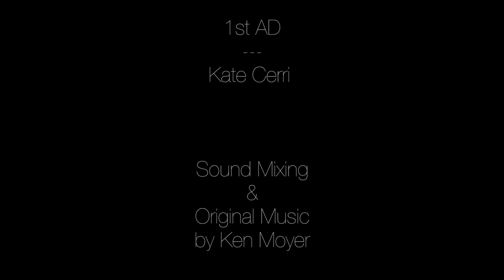McGinnis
Rough Cut

Ken says one more audio transition edit into kitchen scene then credits music.